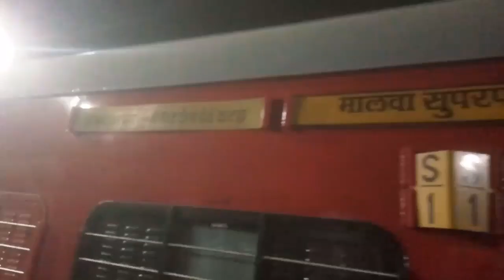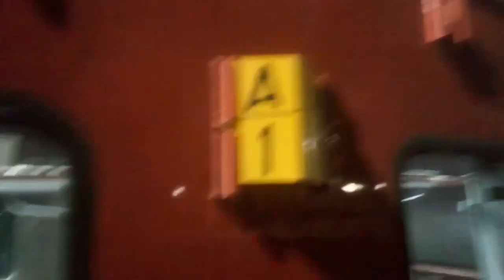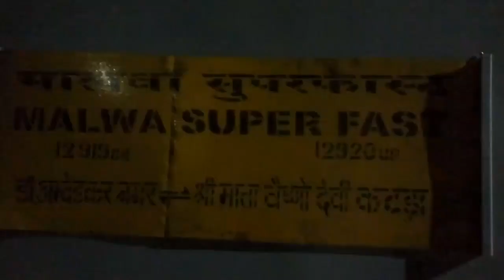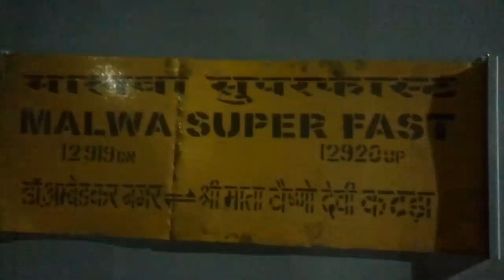Preparation for Lhb run of 12919 Malwa Express at pitline at MHOW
Lhb rakes of Malwa Express at MHOW before first lhb run of Malwa Express.
All coaches in this train are 2020 made .
Due to danger of corona virus all over country, blankets will not provided in this train and curtains will not there in Ac coaches.